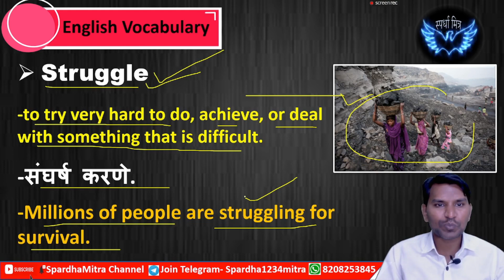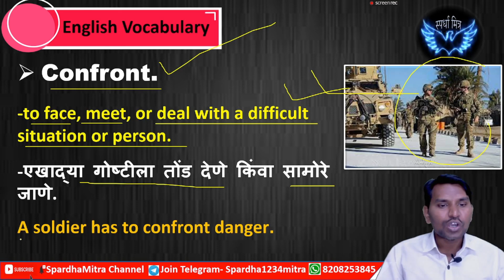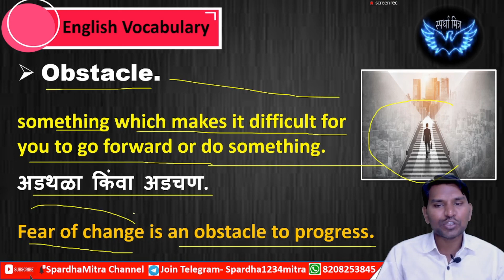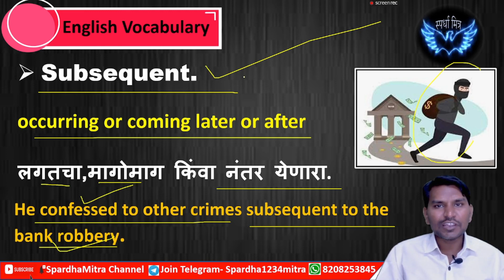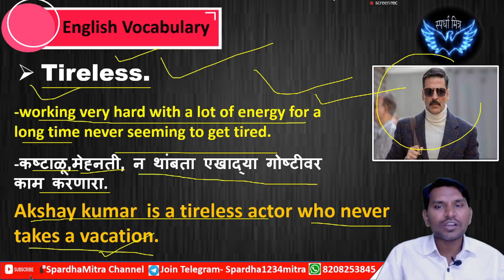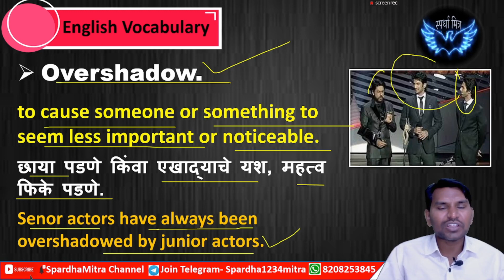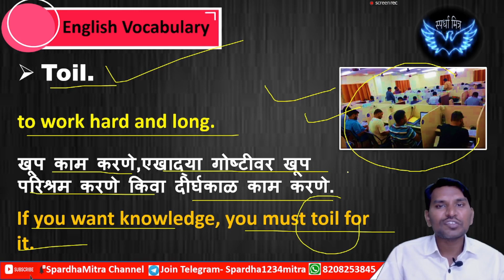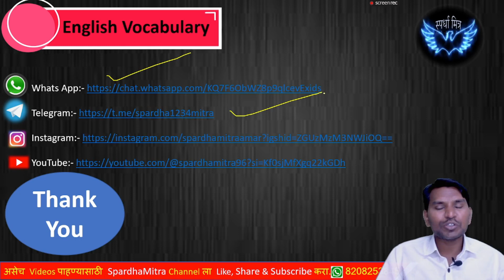English Vocabulary | Part -5 | Learn Vocabulary with pictures | English to Marathi |By Amar Sir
learnenglishvocabulary with pictures
learn english With Pictures
vocabulary by amar sir